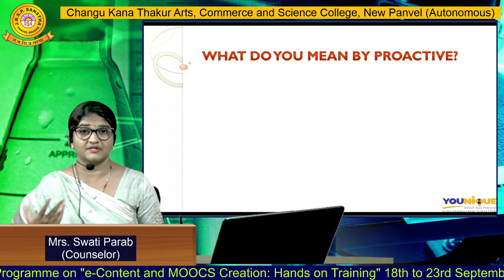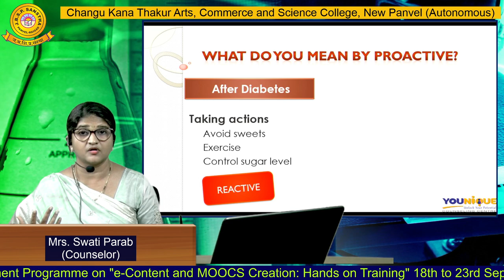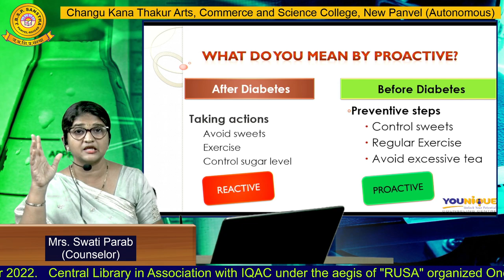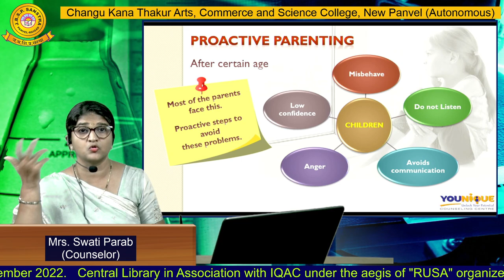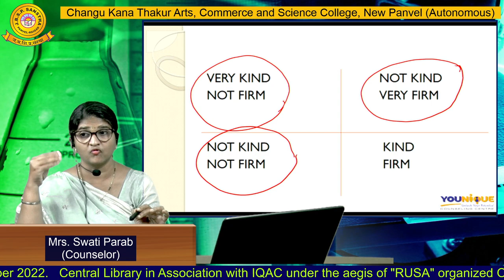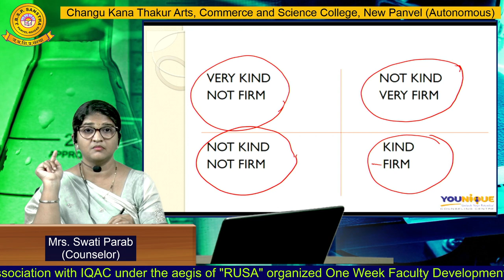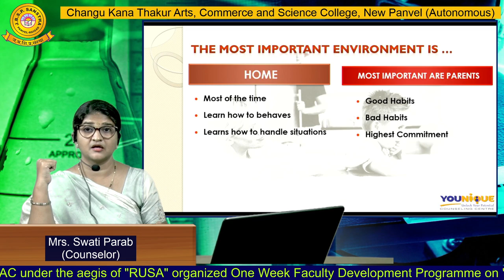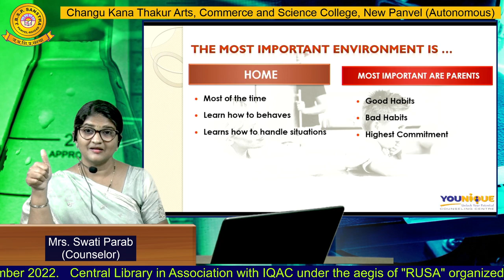Mrs. Swati Parab (Counselor)